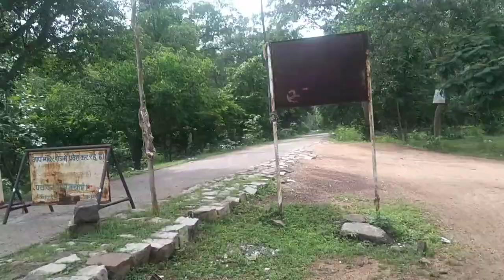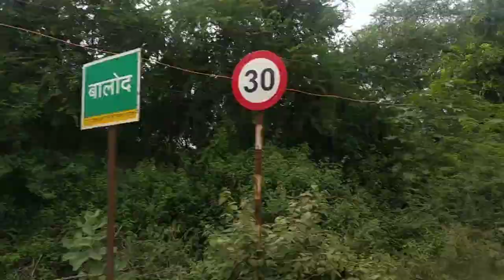बालोद सिटी | Balod City | Balod Gaon | Dallirajhra Chhattisgarh | Lalit Dewangan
Balod City Chhattisgarh | बालोद सिटी छत्तीसगढ़ | Lalit Dewangan

Balod City Dallirajhra
Balod Dist Chhattisgarh
Balod Gaon Chhattisgarh

बालोद सिटी छत्तीसगढ़
बालोद गांव छत्तीसगढ़
रायपुर बालोद सिटी
बालोद सिटी दल्ली राजहरा

Balod is a town in banks of river Tandula and a nagar palika in Balod district in the state of Chhattisgarh India Balod is 44 km from Dhamtari and 58 km from Durg Balod has one college one court one Community Health Center and a jail Medical facilities are good in Balod There are two Dams nearby Tandula and Aadmabaad built on rivers sukha and tandula in 1912 On 1 January 2012 it was notified as Civil District though revenue district was declared from 10 January 2012 Balod became the 27th district of Chhattishgarh There are several religious temples nearby town particularly Ganga Maiyya temple and Siyadevi temple hold great religious value for the townsfolk

Dalli Rajhara is home of iron ore captive mines for Bhilai Steel Plant the largest integrated steel plant in India Dalli mines deposit was discovered by Pramatha Nath Bose the first Indian graded officer of the Geological Survey of India around 1900 Dalli is also famous for the labour reform leader late Shankar Guha Niyogi The Bordih dam is a beautiful picnic spot The surrounding hills and forests are home to many species of wildlife Dalli Rajhara is surrounded by seven beautiful hills Rajhara is rich in green patches across the town Rajhara Baba Mandir Saptagiri Park Dev Pandum Munda Pahad Bordih Dam Mahamaya Mandir Siyadevi Ganga Maiya and Borshi Dam are all places of interest

Description - Copyright Disclaimer Under Section 107 Of The Copyright Act 1976 allowance is made for fair use for purposes such as criticism comment news reporting teaching scholarship and research Fair use is a use permitted by copyright statute that might otherwise be infiringing Non profit educational or personal use tips the balance in favor of fair use This video was made for entertainment purposes and is transformative in nature